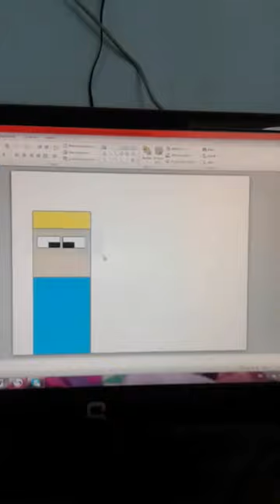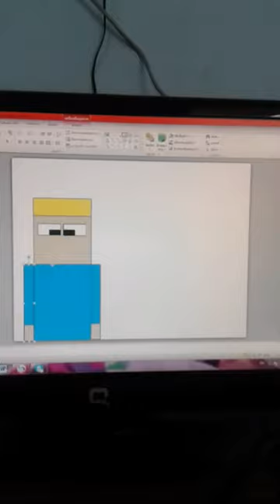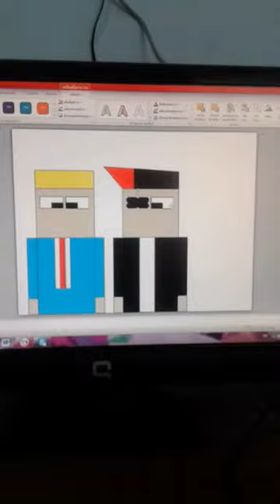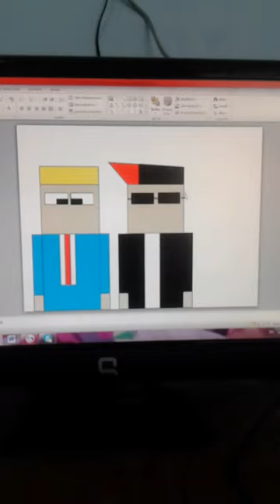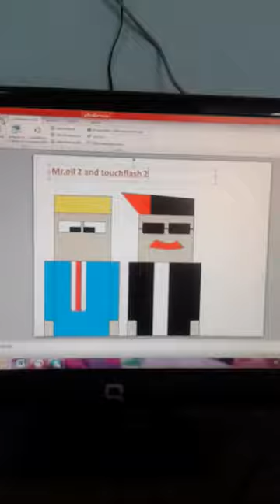MR.OIL ART ep6 mr.oil and touchflash 2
ผมทำเพื่อเเชเเนล touchflash2 animation
ผมชอบเเชเเนลของพี่เขามากเลยอยากให้เขาดูคลิปนี้จัง